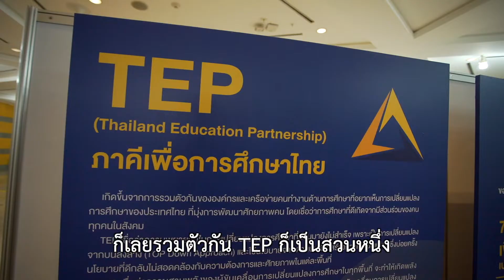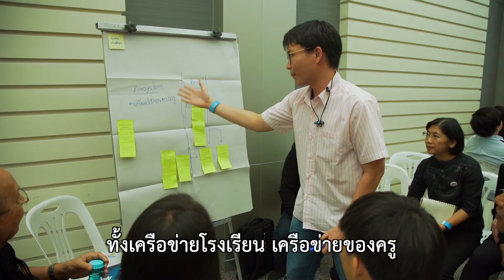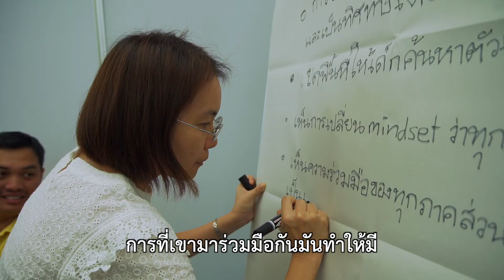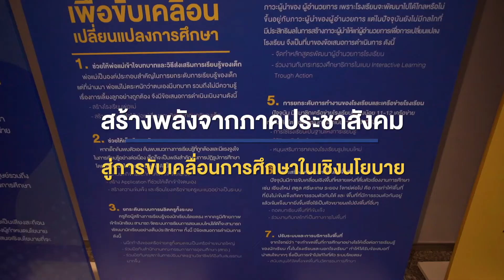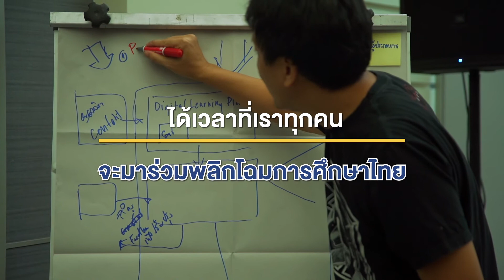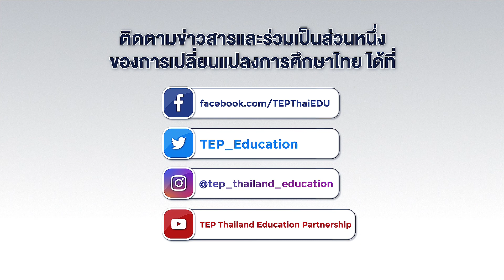ยกเครื่องการศึกษาไทย การศึกษาแบบไหนที่ใช่ในอนาคต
📍วันเสาร์ที่ 18 ธันวาคม นี้ ได้เวลามา “ยกเครื่องการศึกษาไทย การศึกษาแบบไหนที่ใช่ในอนาคต” ไปพร้อมกันกับเหล่ากูรูด้านการศึกษาจากหลากหลายสถาบัน เพื่อร่วมแลกเปลี่ยนเรียนรู้ กับแนวทางการพัฒนาห้องเรียนไปสู่ฐานสมรรถนะ.
🔵 อาทิ สถาบันอาศรมศิลป์, Starfish Education, มูลนิธิสดศรี-สฤษดิ์วงศ์, โครงการเพาะพันธุ์ปัญญา  ดำเนินรายการโดย สิริญา ทองสมบุญ
สแกนคิวอาร์โค้ดหรือสมัครได้ที่ 👉